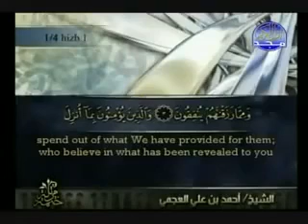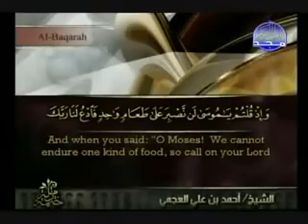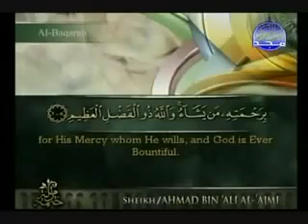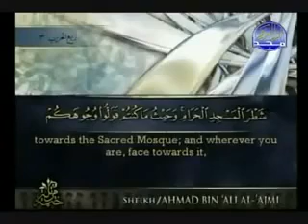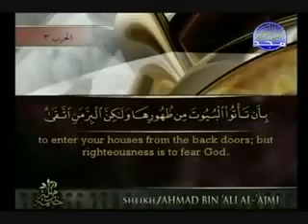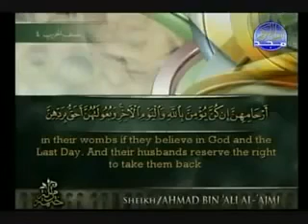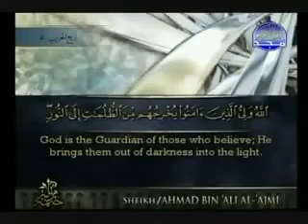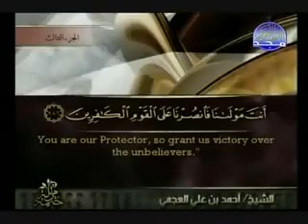surah al baqarah full ahmed al ajmi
islam albaqara القرأن علي العجمي#سورة البقرة